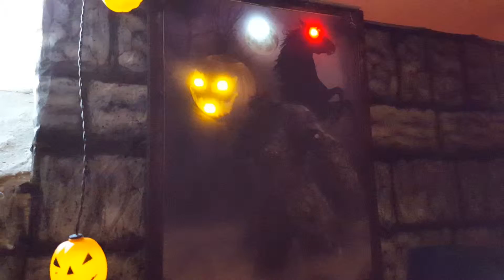Electric Chair Horseman2015